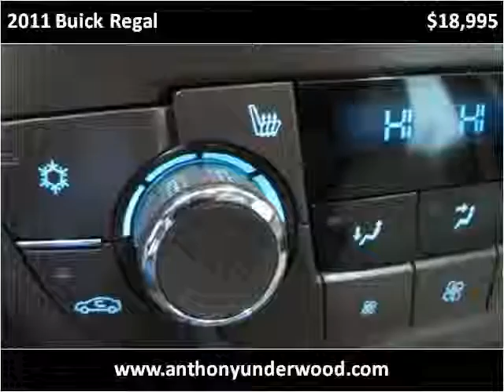2011 Buick Regal Used Cars Birmingham AL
This 2011 Buick Regal is available from Anthony Underwood Automotive.